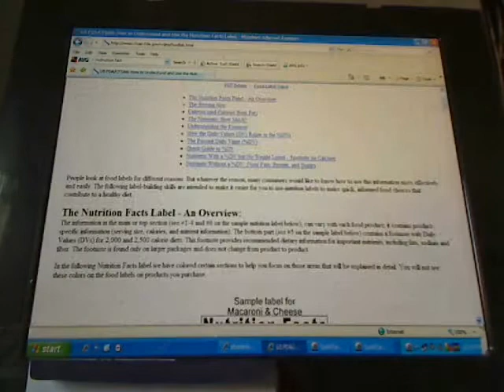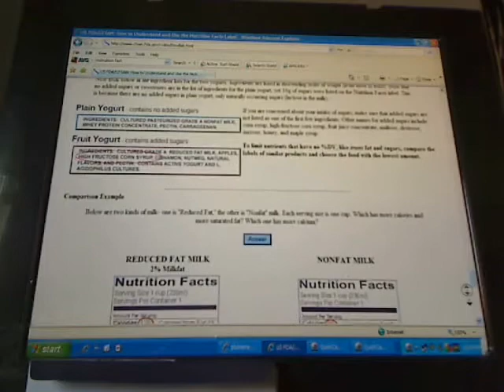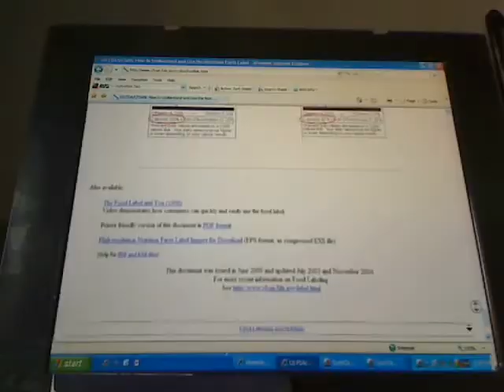Nutruition Facts and Healthy Lifestyle!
I am including before and after face picture, South Beach Diet, Nutruition Fact Label and how to read it. High Fructose Corn Syrup, Processed foods vs unproccessed foods